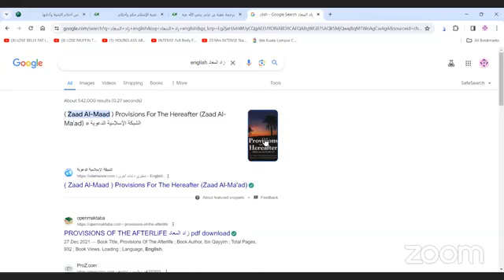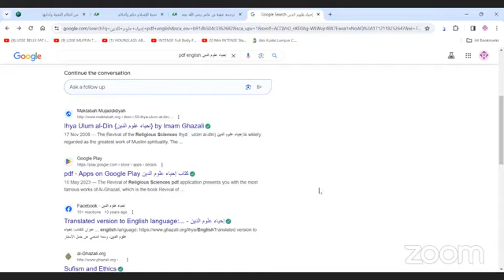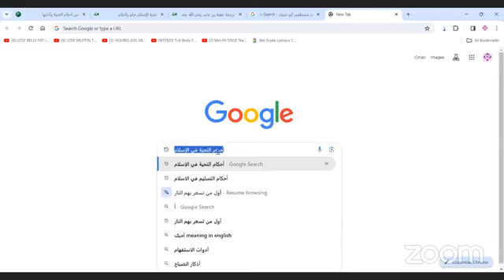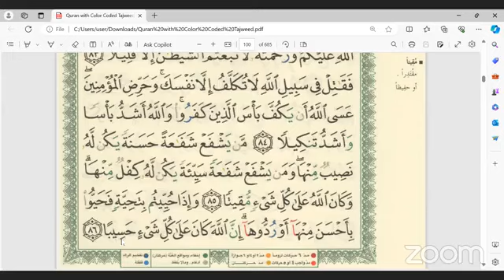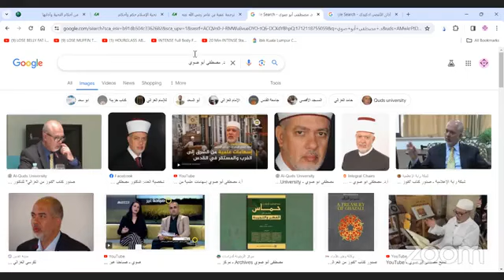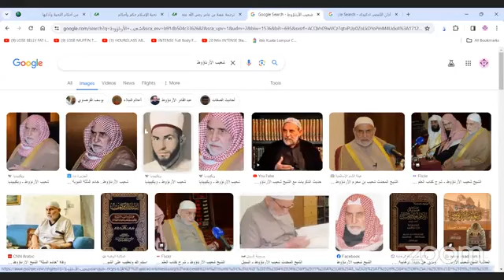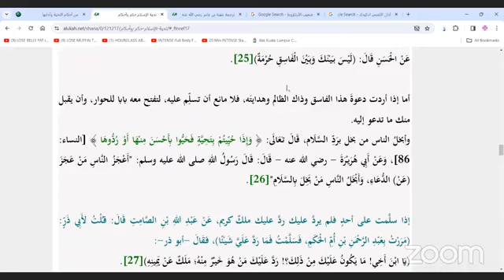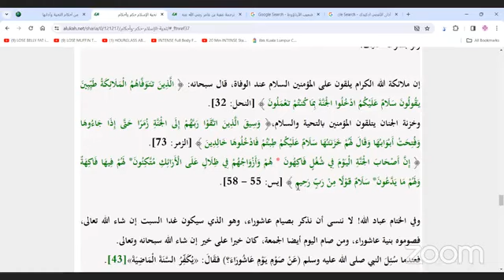Understanding the Quran: Daily Ramadhan Tafseer series